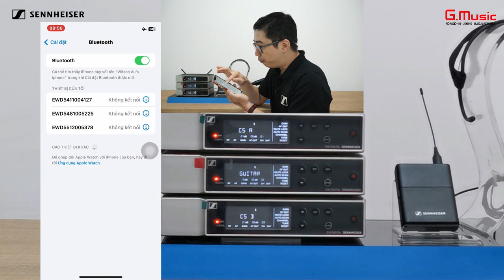SENNHEISER EW-D Tutorial Ep3 | Hướng dẫn Xóa và quên thiết bị trên Smart Assist | G.MUSIC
Trong Video này G.Music sẽ hướng dẫn các bạn cách xóa thiết bị receiver trong phần mềm ứng dụng Smart Assist của hãng SENNHEISER.

00:14 Xóa thiết bị receiver trong ứng dụng Smart Assist.
00:55 Quên thiết bị receiver trong Kết nối Bluetooth.

Các tính năng ưu việt của hệ thống không dây kỹ thuật số EW-D :
• Mạng không dây kỹ thuật số loại bỏ tiếng ồn, nhiễu và các xung tĩnh điện.
• Đường truyền UHF tăng cường đáng kể phạm vi, độ tin cậy và khả năng mở rộng.
• Ứng dụng di động hợp lý hóa việc thiết lập và vận hành và loại bỏ các menu phức tạp.
• Thiết lập tự động tạo kết nối đáng tin cậy với thời gian và công sức tối thiểu.
• Băng thông 56 MHz sẽ cho phép lên tới 90 kênh.
• Lên tới 2.240 tần số có thể lựa chọn.
• Bảo toàn mọi chi tiết của âm thanh ngay cả những buổi biểu diễn năng động nhất với dải dynamic range lên đến 134 dB.
• Bộ pin Lithium Ion cho thời gian hoạt động lên đến 12 giờ (lên đến 8 giờ hoạt động với pin AA).

Bấm vào đây để để tải phần mềm Smart Assist của Sennheiser

Nếu bạn đang tìm kiếm một hệ thống không dây chất lượng cao, EW-D là một lựa chọn tuyệt vời.

🏢Địa chỉ : 649 Điện Biên Phủ Phường 1 Quận 3 HCM
📲Hotline tư vấn: 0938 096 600